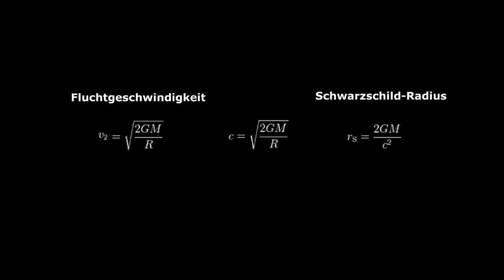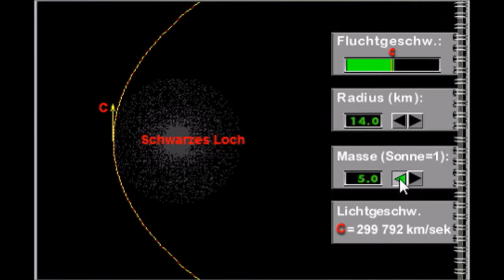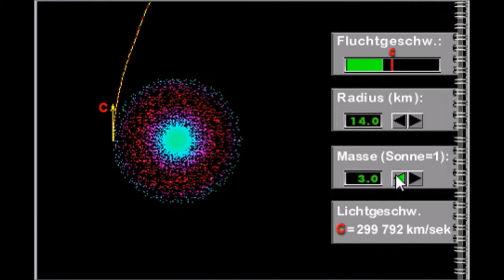Ab wann ist ein Körper ein Schwarzes Loch?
Schwarzes Loch